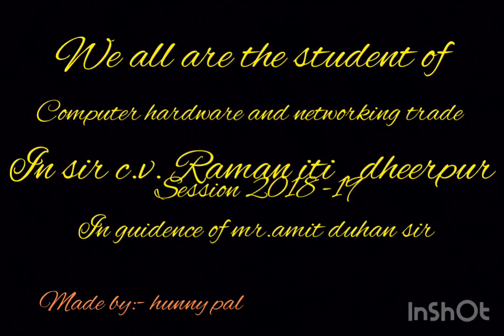Sir cv Raman iti Dheerpur. Chnm students 2018-19. Ist day to last day of iti. Made by hunny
Sir cv Raman dheerpur pur iti Delhi 110009
Computer hardware and network maintenance
Session 2018-19
Mix and merged by :- Hunny

Best part of life Is passed in this institute and lots of things were learned from it.

 All things were happen in its corridors

All the unexpected fun is done in it.

I really never forget the unforgettable moment and memories!!

It is not a institution; it’s just like a haven where u learn more n more thing by our respected teachers.

I had complete my course in chnm trade in the guidance of Mr. Amit Duhan sir.
* Mohit sir always make unforgettable memories for me !

Aur bhai last m canteen vala bhi acha h purre sall canteen vale ko bahut preshan kiya h bahut mazak bnaya.